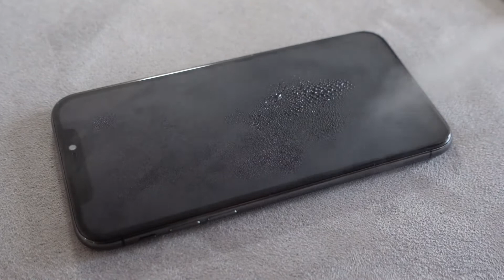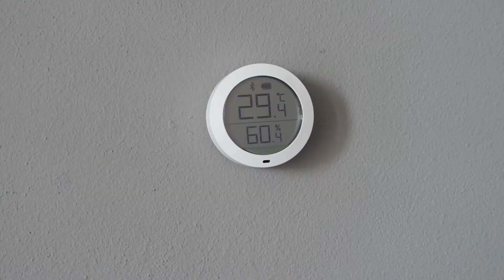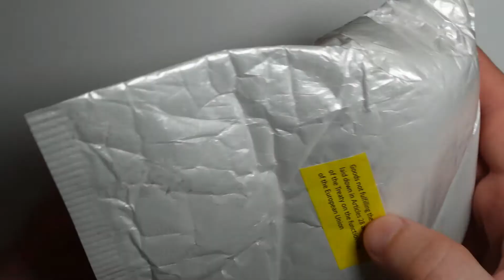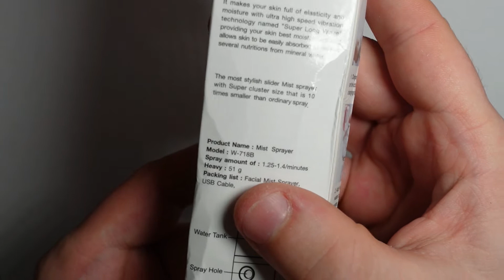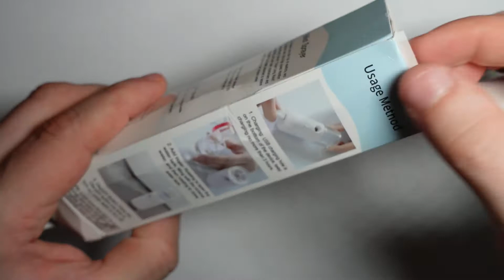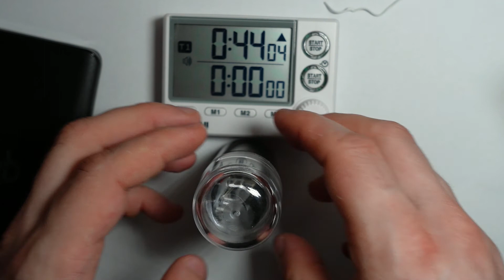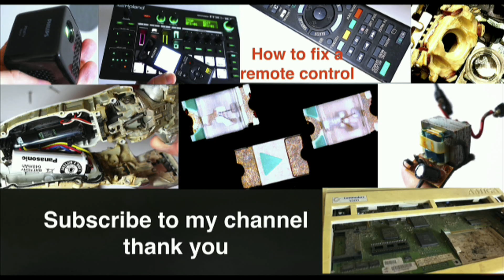Mist Sprayer unboxing / Nano cooling sprayer test, unboxing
Automatic Electric Nano Mist Sprayer. Sanitizer Machine Nano technology. It can be used as a humidifier, nano cooler and also for disinfecting or cleaning glass. Unbxing and testing of cleaning, cooling. Mist Nano Sprayer on USB with integrated battery. Take a look at the initial assembly and unpacking. Cleaning and cooling test.